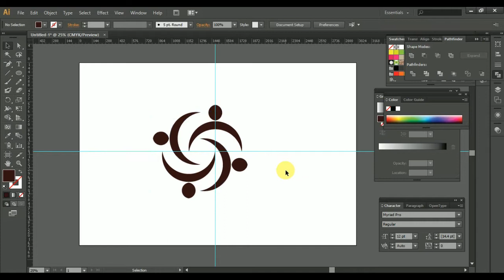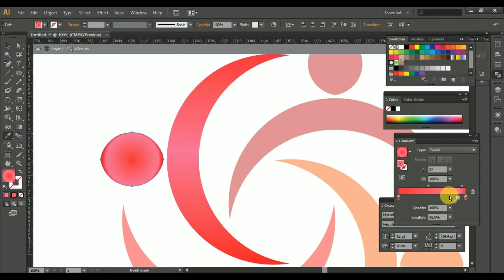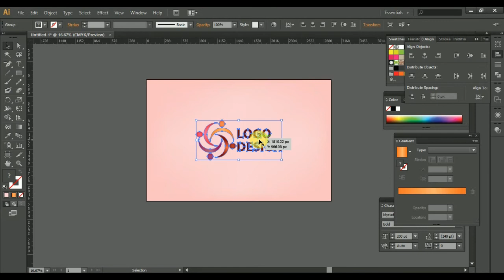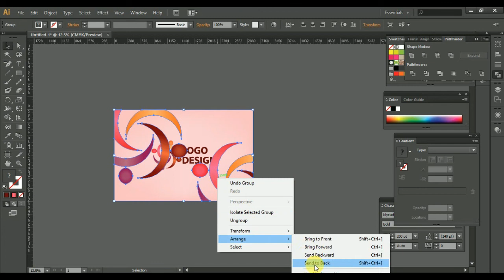Round Event Logo Design Tutorial Speed Art Video